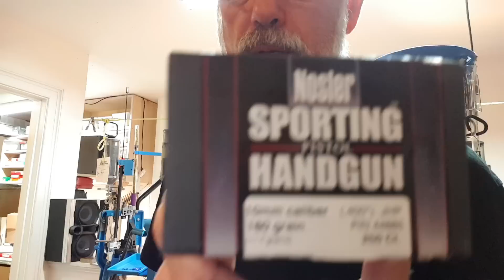Stockpile Ammo? OR Reloading Supplies? Where Did All the Primers Go?